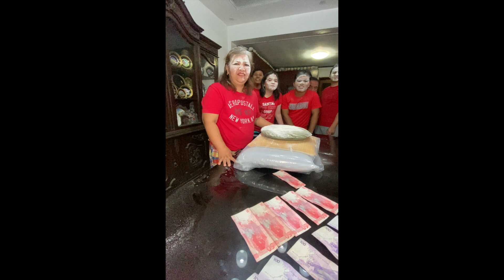Christmas party 2022 (Guess the Logo)